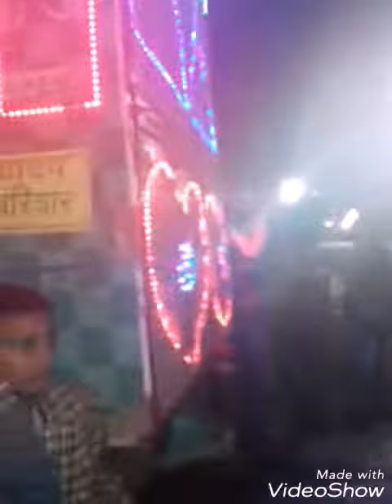Yogi se nik akhilesh rahne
Yadav ji Akhilesh  cycle  Dim0le bhavi